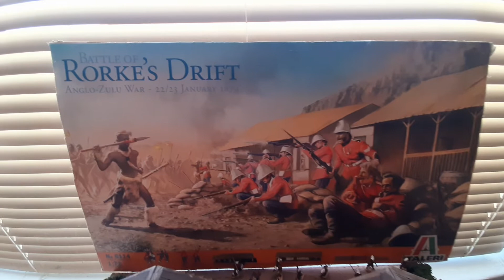TTH Showcase 1:72nd Rorkes Drift Display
Scale: 1:72nd
Brand: Italeri Battleset